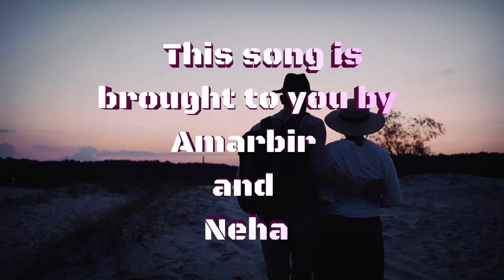khairiyat pucho arijit singh new video song